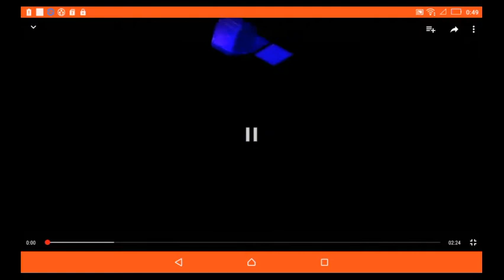Gamecube Effects 45